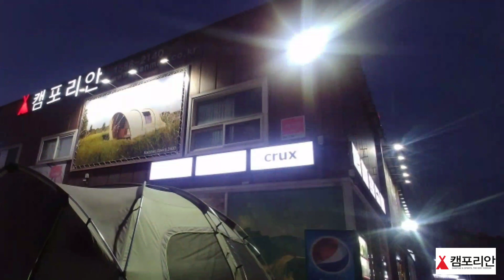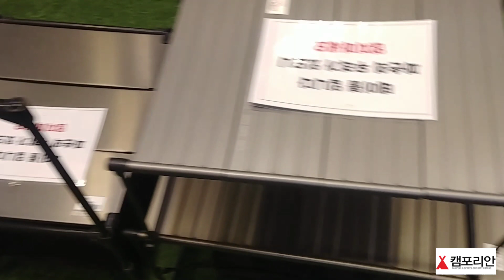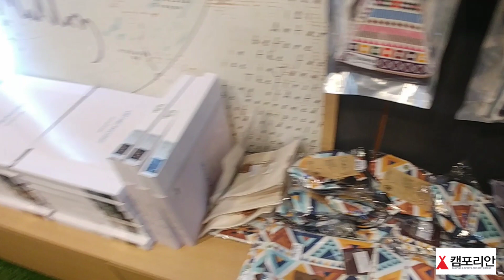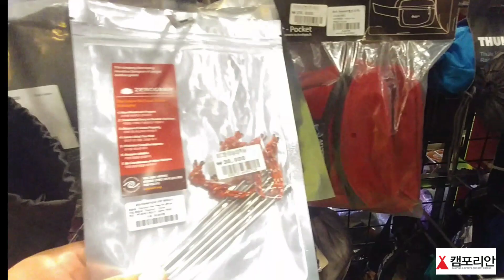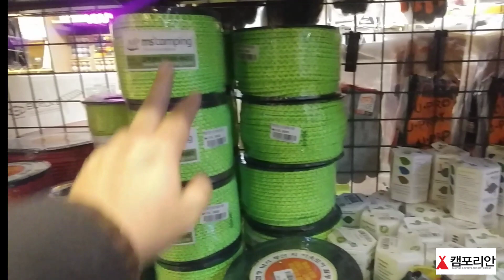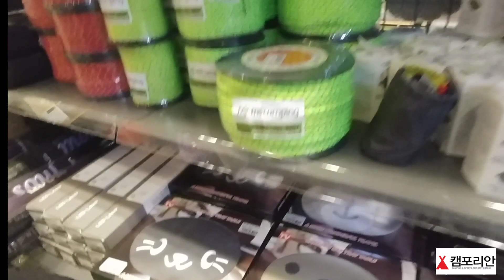캠핑용품 백패킹 전문점 캠포리안